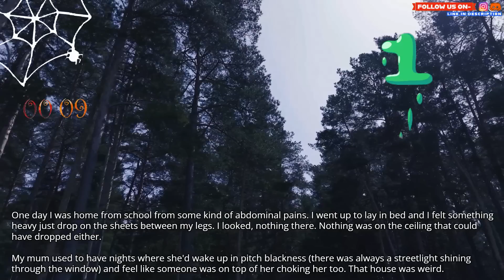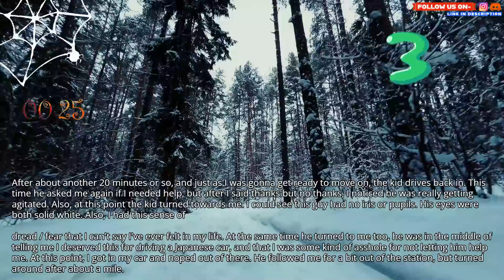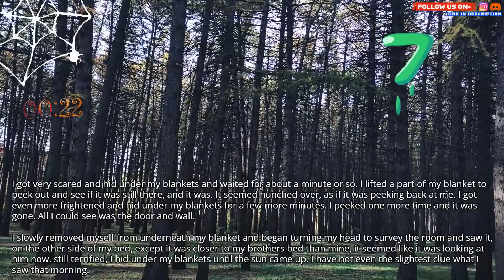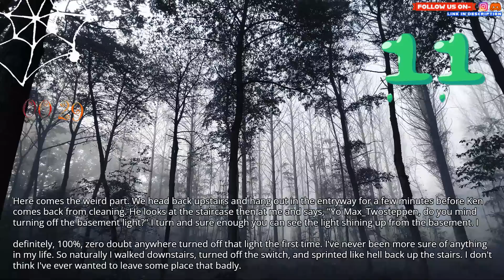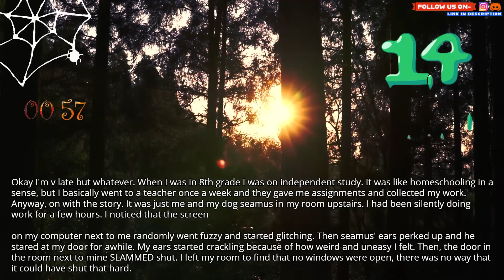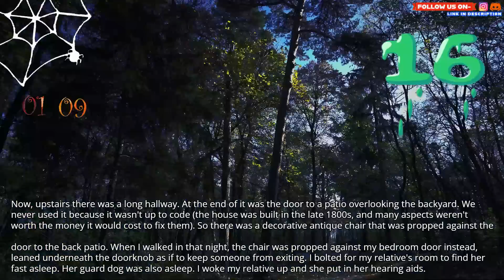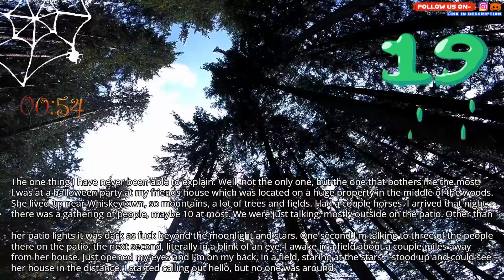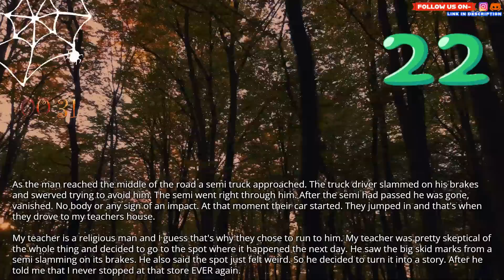what are your creepy, or just weird things that have occurred in your life?